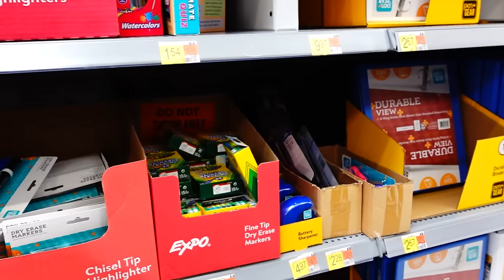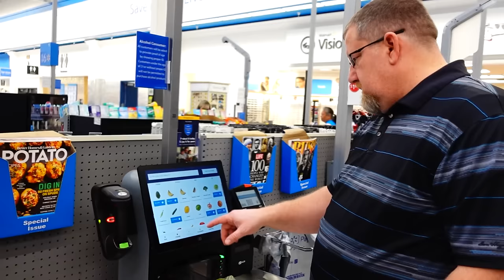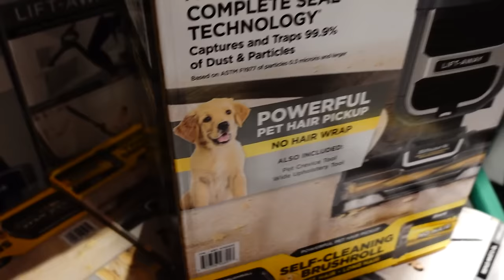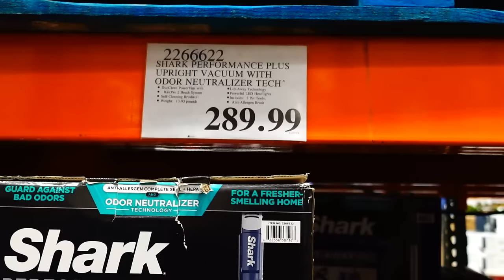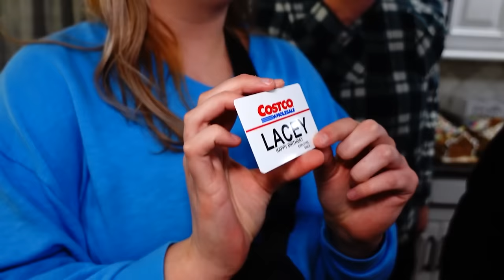Lacey’s Big Day!❤️| Costco Here We Come!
Lacey is so excited, she has waited for her big day! Costco here we come!

MB016N4FQB8DA6Z